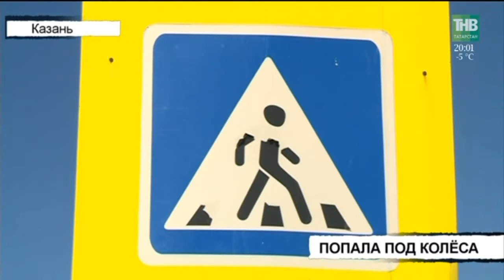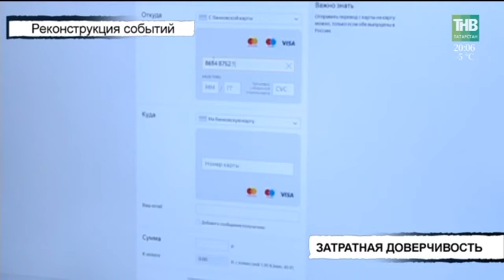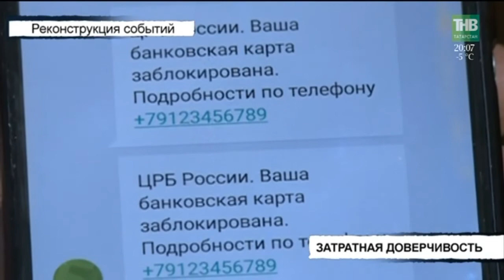Вызов 112 - 29/03/18 ТНВ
Таяну ноктасы. В эфире: пн, вт, ср, чт - 19:00

7 дней. В эфире: вс - 19:30, 21:30

Координаты:
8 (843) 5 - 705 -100